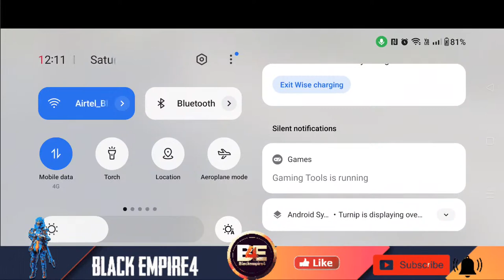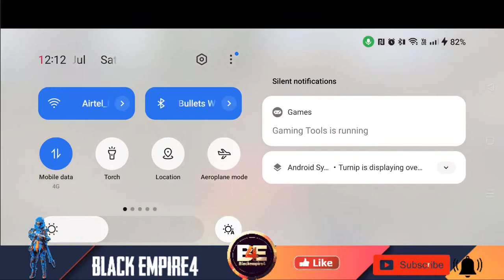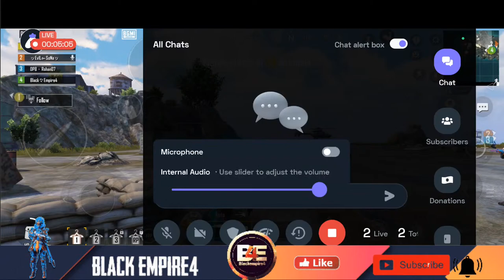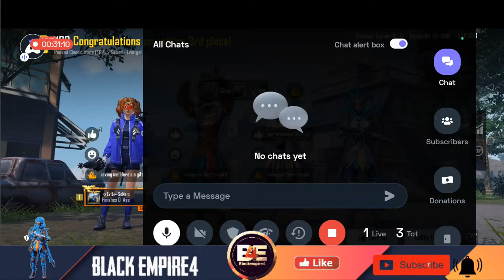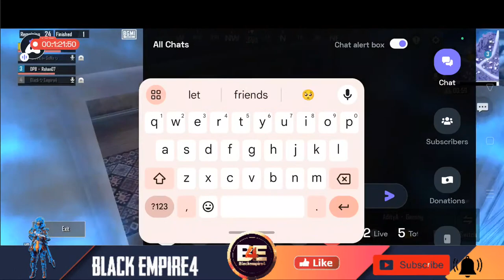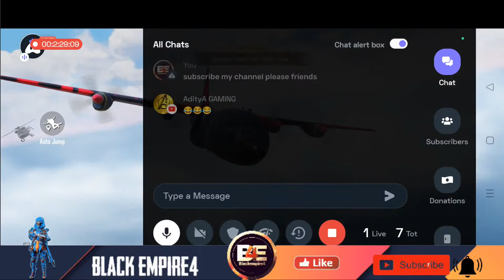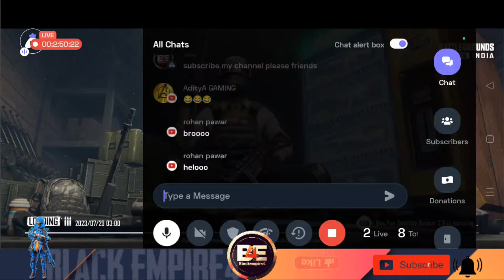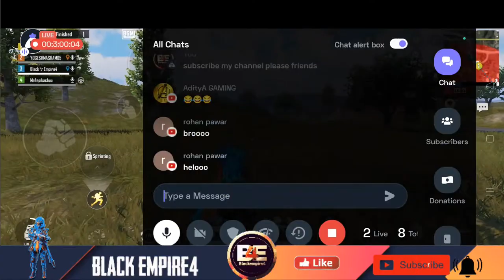Basavakalyan Castom Room Daily 11:00pm | Playing Squad | Streaming with Turnip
Today I am streaming bgmi. Other popular games:
PUBG Mobile
Garena Free Fire
Among Us
Call of Duty Mobile
Fall Guys
Fortnite
Roblox
Minecraft